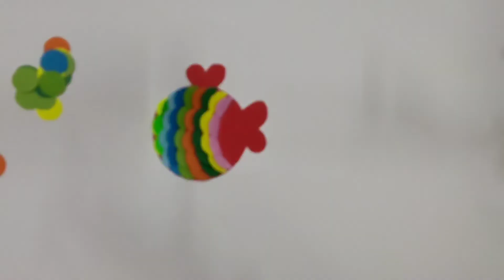DIY Moving Paper Fish | Easy paper crafts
Creativity should be a part of any person's life from an early age.💜👈

Our art and craft ideas are perfect for parents and teachers of kids of all ages. E.g. baby handprint art, toddler craft projects, preschool art and craft ideas, kindergarten art based learning resources and many more art and craft ideas to inspire creativity and have fun!

This simple paper fish craft takes less than a minute so it’s a perfect boredom buster for summer.
When it comes to summer crafts for kids, we like them quick and simple.
This week’s craft is super quick and easy and requires minimal materials! Paper  fish is a five-minute craft for all ages, with amazing results!

It can be a interesting so it’s a great way for younger kids to work on their motor skills!
You will need scissors, coloured paper, and glue

Banjos, Unite! by Alexander Nakarada